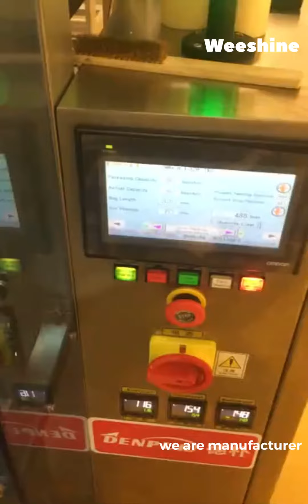Milk tea pearl bag packing/Vertical packing machine system PVP2000